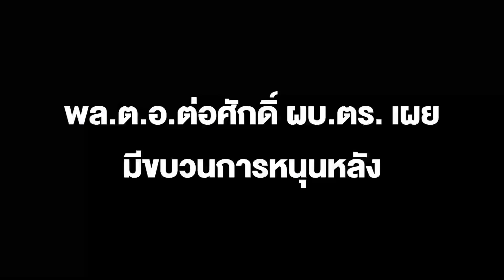พล.ต.อ.ต่อศักดิ์ ผบ.ตร. เผย มีขบวนการหนุนหลัง คอยให้คำปรึกษา กลุ่มทะลุวัง ก่อความวุ่นวายขบวนเสด็จ